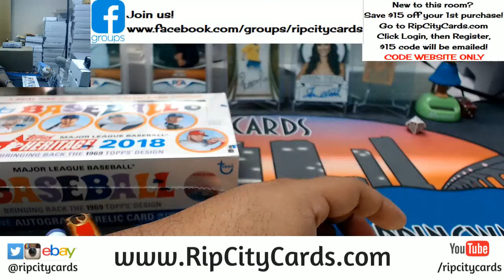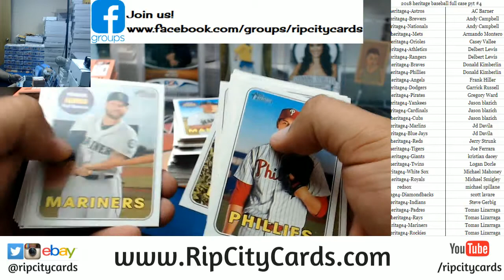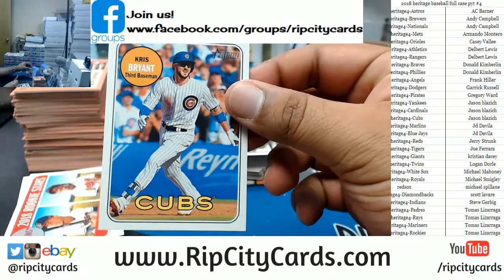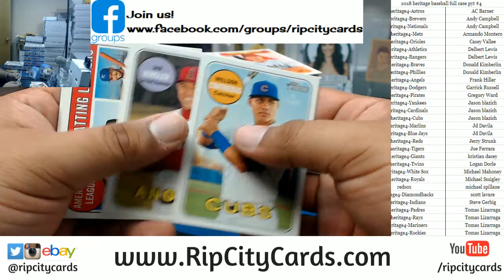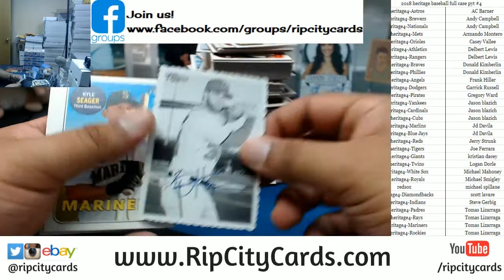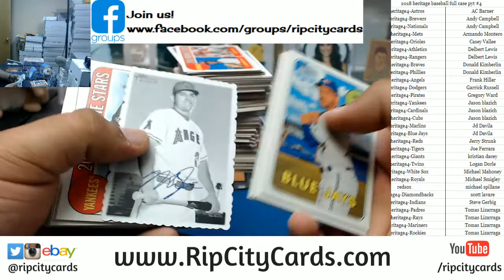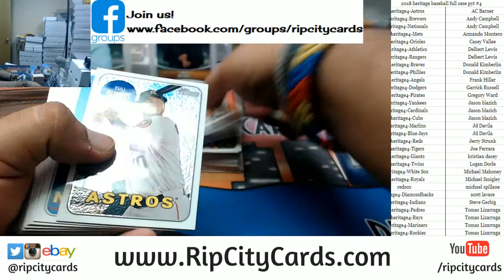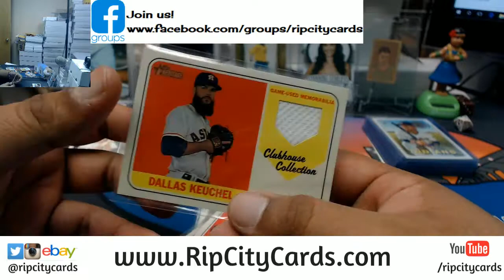2018 Heritage Baseball Full Case PYT #4 RCC 03102018